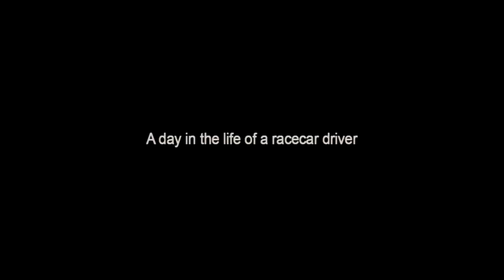A Day in the Life of a Race Car Driver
There are always two sides two every story. In racing, you usually onle ever see the highlight reel click this link for a perfect example

Now that you're done, this is the other side. The stuff in between. The stuff they never show you. It is all part of my day in the life series that I plan to update every month.